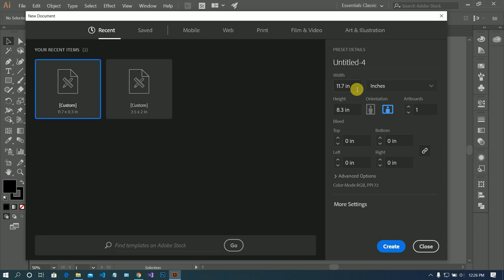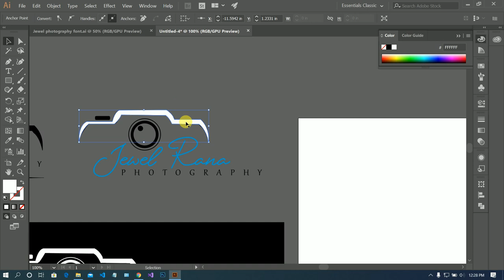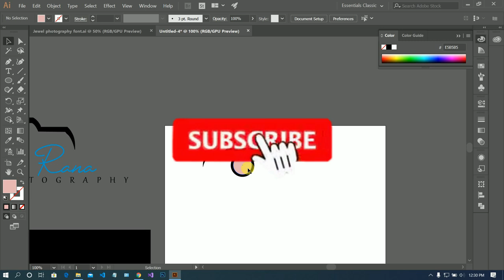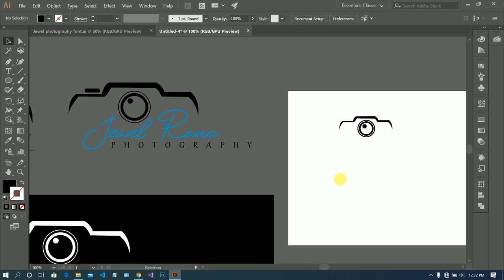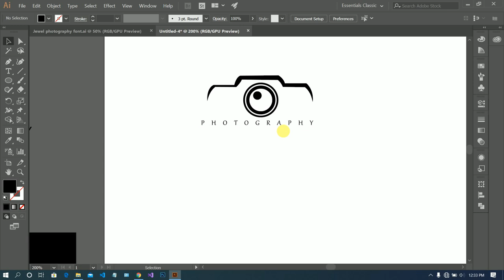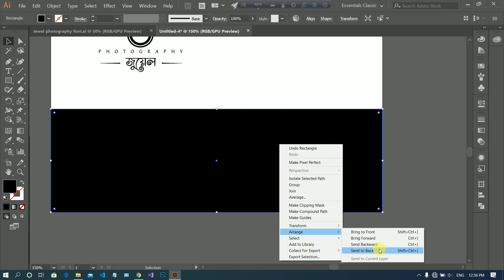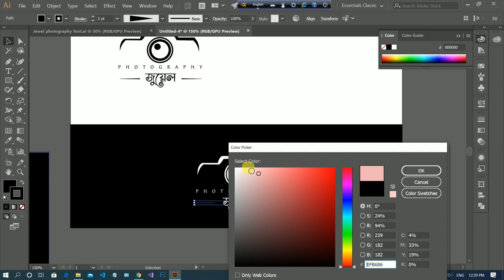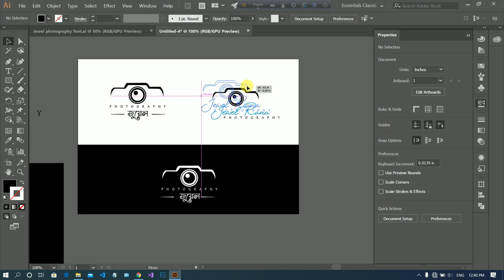How To Create Signature Logo || Photography Logo Design in illustrator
How To Create Own Signature Logo For Photography

In this video you'll learn how to create and add your own signature logo to a photo using Adobe illustrator . Photography Logo is used for making the photo copyrighted and help people to realize that the owner of the photo is you.